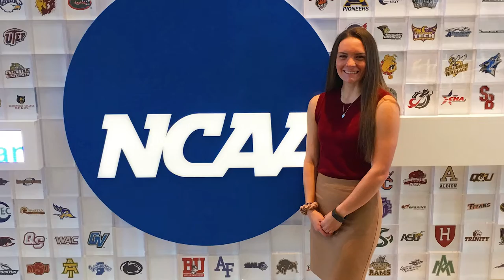Patriot League TitleIXat50 Alumnae Series: Lafayette's Charlotte Rath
Lafayette women's lacrosse graduate Charlotte Rath continued her work in college athletics as an Administrative Intern at the Patriot League and she moved on to Georgetown where she is now the Director of Business Operations.